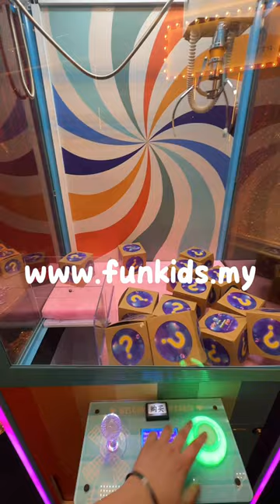Pttep 70's Retro Party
🕺✨ Get ready to groove at the PTTEP 70's Retro Party! 🎉 Let's transport your event to the disco era and inject some retro vibes into your celebration! 🚀 Don't settle for dull and boring – let's turn up the fun factor with our innovative party machines!

🌟 Spice up your party with our revamped claw machine – it's not just for toys anymore! Think outside the box, literally! Add mystery with boxes inside the machine, giving your guests an extra thrill! 🎁

🕹️ Remember the good old days with the iconic arcade machine – a symbol of the era! Does it bring back fond memories for you? Let's recreate that nostalgia and make your party an unforgettable blast from the past! 🎮

💃 We're here to elevate your party experience, making it more vibrant, lively, and utterly fantastic! 🎊